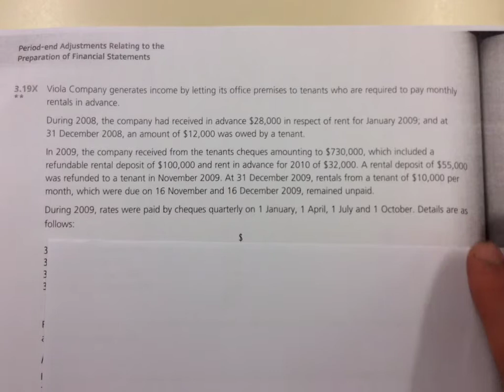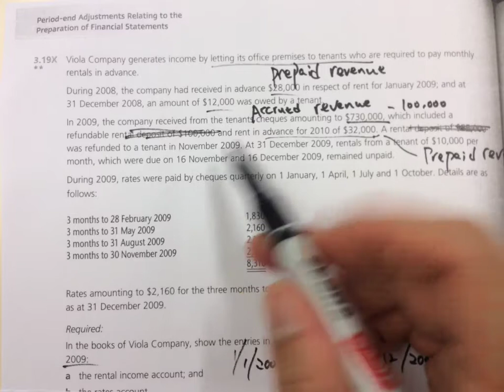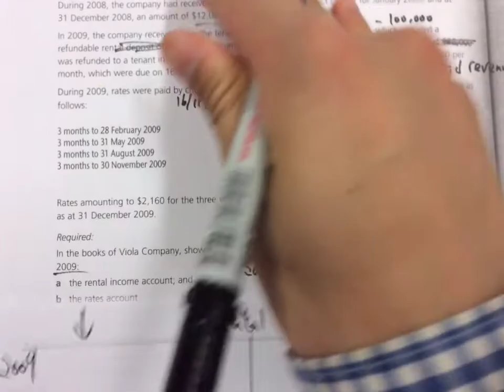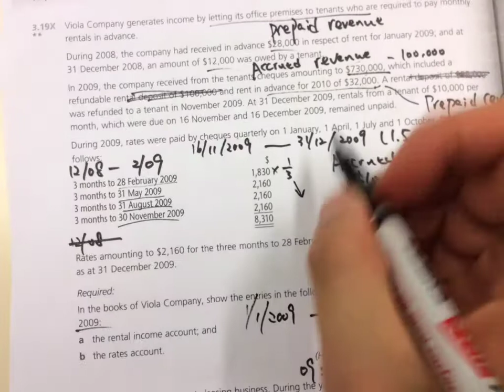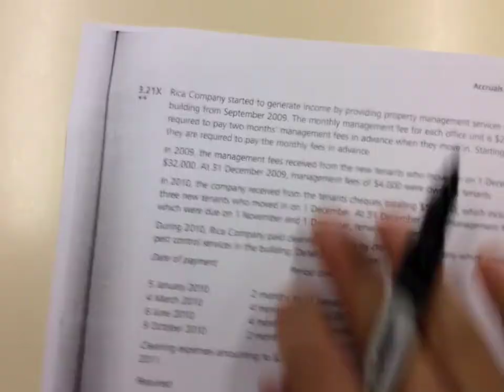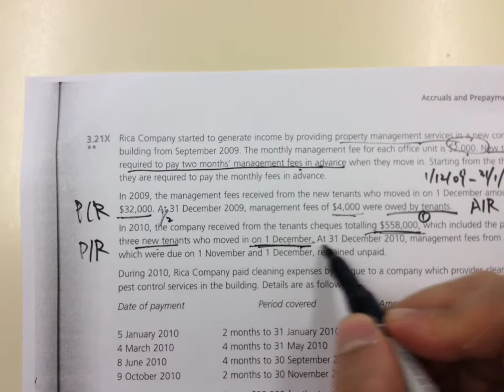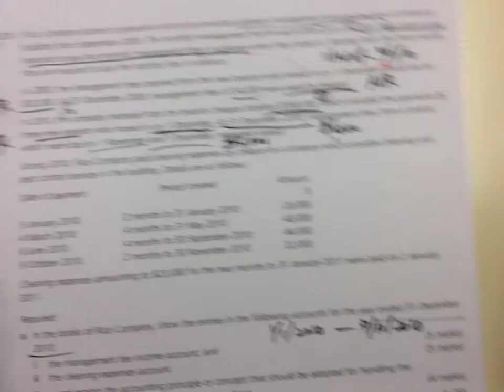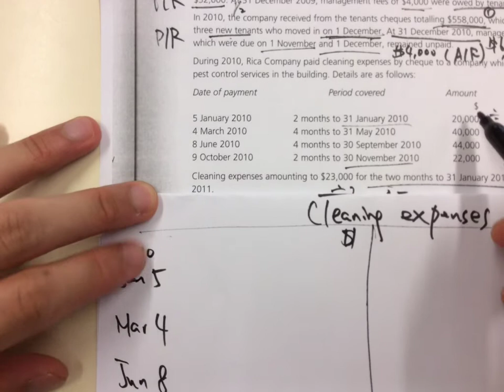Accruals and prepayments (3) HKCEE questions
HKCEE 2010 Question 2B + HKCEE 2011 Question 3